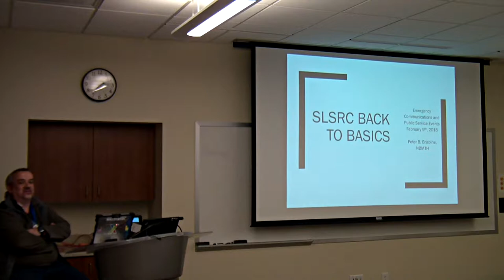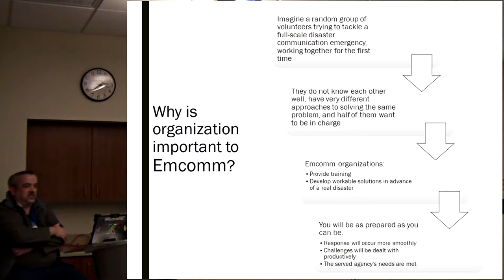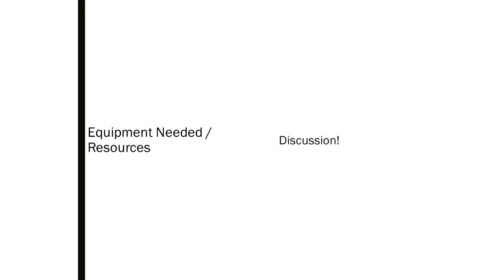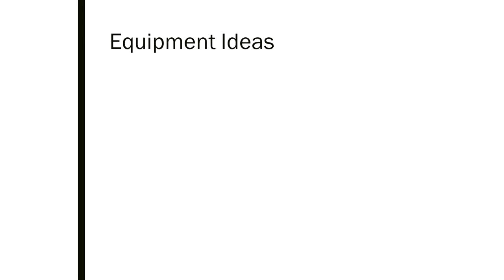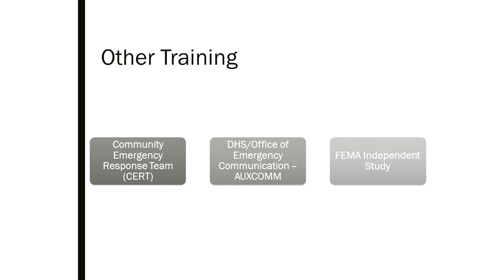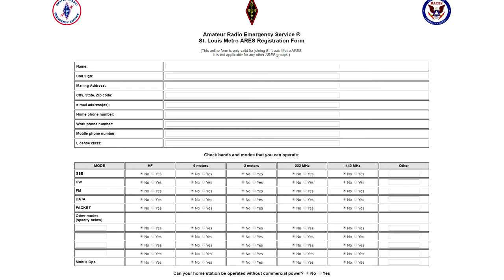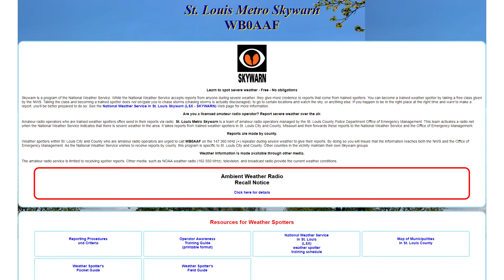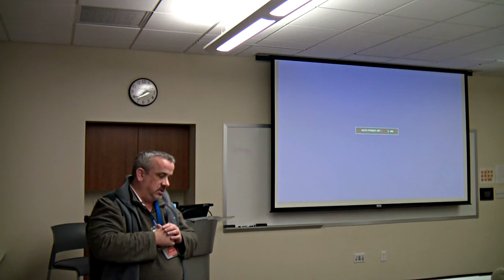Emergency Communication & Public Service - Back to Basics